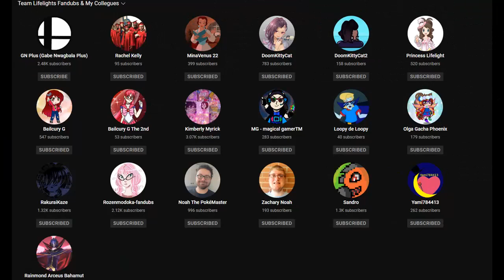Rocko's Modern Life Rocko's Modern Christmas Review Nickelodeon & Carlos Alazraqui Holiday Specials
This is a review of Rocko's Modern Christmas.
Credit to @KingMewMewPUGS for the thumbnail.